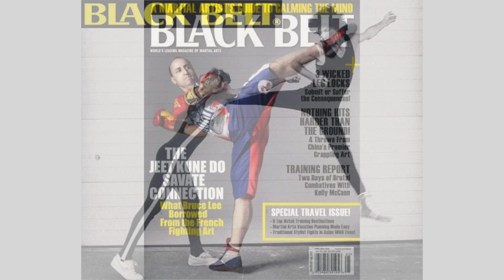Interview with Savate Master Nicholas Saigniac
In this video, I had the honor to Interview Professor Nicholas Saignac a Savate Silver Glove 2nd Degree, the highest Savate rank in the US. Saignac has even taught at the legendary Inosanto Academy.  Thank you to Professor Nicholas for taking the time to let MAUA interview him.

Professor Nicolas Saignac started his study of Savate in 1983; after a few years of practice and under the guidance of Franco DiGuglielmo, one of France's best coaches he reached the final of the French Cup in 1987 and won the title the following year.
After competing for six years in Savate, as well as in boxing, he retired from the ring to focus on teaching, coaching, judging, and refereeing. A Professor holding teaching credentials from the Ministry of Sports in Savate and Boxing, Nicolas Saignac also holds a silver glove 2nd degree, the highest Savate rank in the US.

Since moving to Los Angeles, CA in 1992, he has become one of the leading promoters of the sport; teaching, leading, training, or coaching successful US teams to several World Savate Championships. He has had the honor to teach Savate Kickboxing with a strong emphasis on ring tactics at the internationally famous Inosanto Academy for several years working with and training martial art legends such as Ron Balicki, Erik Paulson, and Josh Barnett. He has since been teaching seminars, workshops, and camps in some of the most highly recognized martial arts schools in the world such as Francis Fong Martial Arts Academy and Degerberg Academy, while also being featured as a guest instructor at Ron Balicki’s MARS Camps and Erik Paulson’s CSW World Conferences.
Over the years, Nicolas Saignac has authored Savate instructional videos and articles in Martial arts magazines. In addition, he has also been featured in a multitude of articles, documentaries, and training videos.  These include Martial Arts: The real Story, Modern Warriors, and World Combat Championship, or STX Kickboxing.  Professor Saignac has also shared his expertise in fighting in online training platforms including the University of Martial Arts.  His most recent in-depth project includes the extremely comprehensive Savate Online Training Program which includes eight volumes of training on Savate Fundamentals.  This robust program also offers a growing library of Color Glove Requirement Courses for those that want to move up in their Savate Rank.
Nicolas Saignac is not only a great martial artist and coach but also a wonderful human being.  His efforts to help his students from around the world continue to reach their goals shows why he is a who’s who in the martial arts and fight world today.
Also, continue to check the Events Page for more information on upcoming training opportunities and release dates for more of his online curriculum and instruction.  In the meantime, check out his Savate Online Training Course and watch your skills instantly be elevated!

Question of the Day: Have you ever trained in Savate??